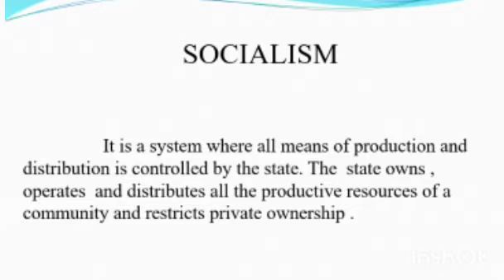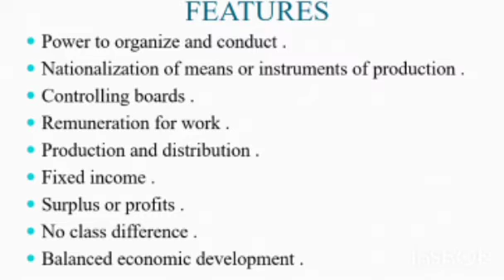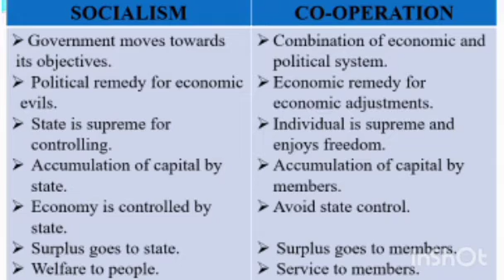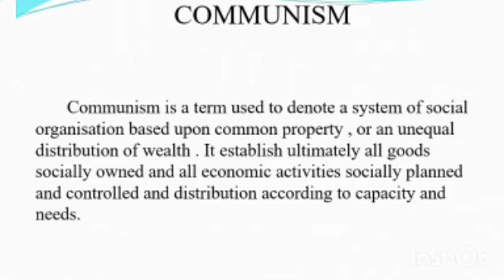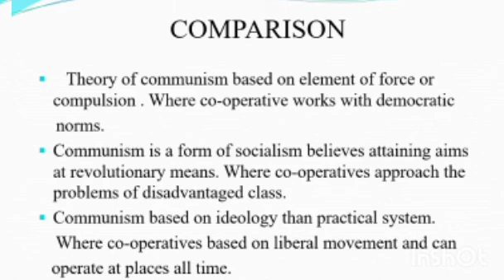S3 BCOM Co operation mod2 part2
SESSION BY
SABEENA BEEVI.S
Asst prof dept of Commerce